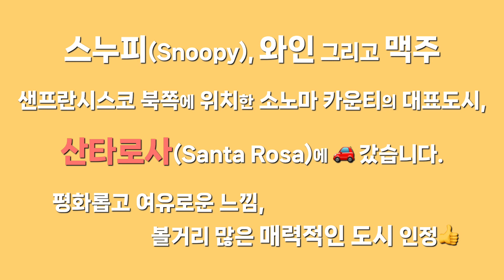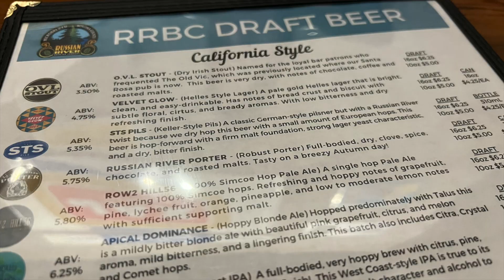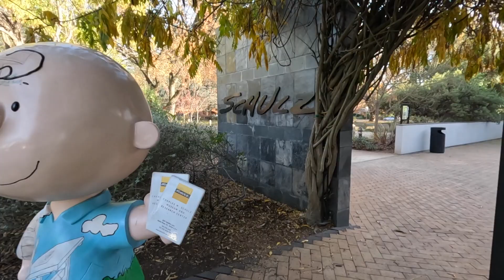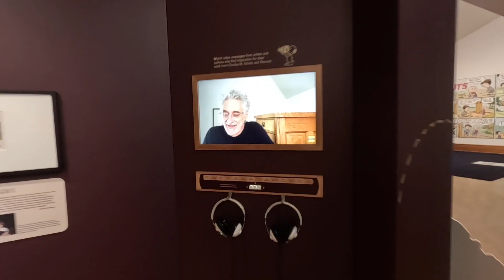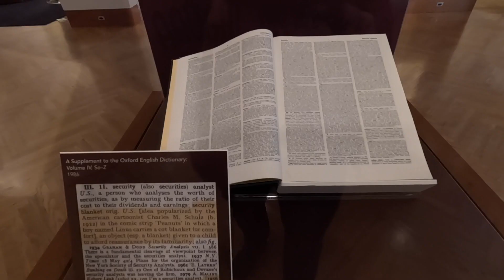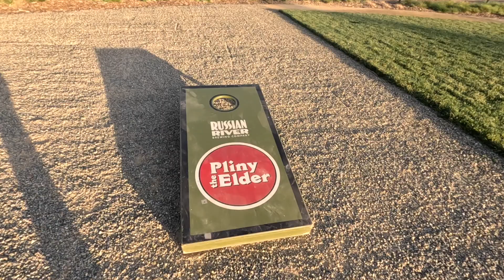(🇺🇸 캘리포니아) 스누피, 와인 그리고 맥주, 소노마 카운티의 대표 도시 산타로사(Santa Rosa) 여행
스누피(Snoopy), 와인 그리고 맥주
샌프란시스코 북쪽에 위치한 소노마 카운티의 대표도시
산타로사(Santa Rosa)
평화롭고 여유로운 느낌, 볼거리 많은 매력적인 도시 인정